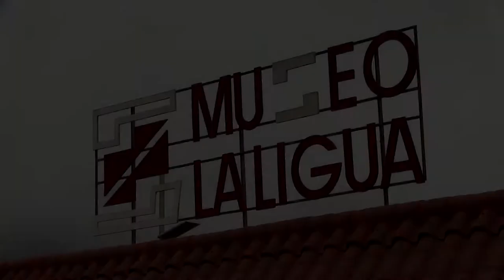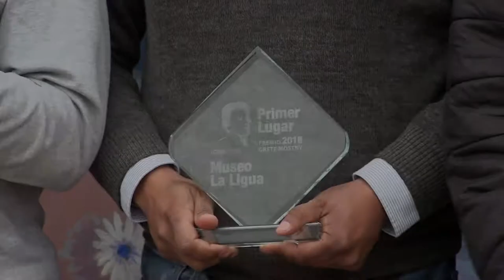12 OCT | Museo La Ligua recibe Premio Grete Mostny otorgado por el Comité Chileno de Museos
En el marco de las 14° Jornadas Museológicas Chilenas, el Comité Chileno de Museos (ICOM Chile), reconoció al Museo de La Ligua con el premio Grete Mostny, por el desarrollo de buenas prácticas en el quehacer de los museos dentro del territorio nacional.

El galardón, instaurado desde este año, fue entregado en base al desarrollo e implementación del Programa Intercultural Aprendiendo de Nuestros Antepasados, iniciativa que busca difundir la diversidad cultural presente en el territorio, acercar a los niños al legado cultural de los pueblos originarios y resignificar el aporte cultural de los pueblos indígenas del valle del Rio Ligua.

Al momento de recibir la distinción, el director del Museo, Darío Aguilera Manzano, agradeció el reconocimiento por el trabajo que se realiza en beneficio de la cultura y la comunidad. Aprovechó la oportunidad para agradecer y resaltar el compromiso del equipo humano, a las familias por el apoyo y a la Municipalidad de La Ligua por el gran aporte que realiza para desarrollar sus actividades e iniciativas.

Cabe destacar que en las 14° Jornadas Museológicas Chilenas participan directores, profesionales y trabajadores de museos. Además, cuentan con la participación de destacados expositores internacionales del ámbito museológico. Este premio, se enmarca en el Programa “A los 50 años de la Mesa Redonda de Santiago”, que desarrolla el ICOM Chile, entre otras iniciativas, como la Catedra Libre Grete Mostny.

Grete Mostny Glaser (1914– 1991), fue una destacada arqueóloga austríaca nacionalizada chilena que ejerció como directora del Museo Nacional de Historia Natural, miembro del Consejo de Monumentos Nacionales, representó a los museos chilenos en el Consejo Internacional de Museos (ICOM).

Fundó el Centro Nacional de Museología, organizó las Primeras Jornadas Museológicas Chilenas, impulsó la creación de la Asociación de Museos de Chile y generó la Mesa de Santiago de 1972, evento que generó un cambio en el vínculo de los museos con sus públicos, la educación y el territorio.